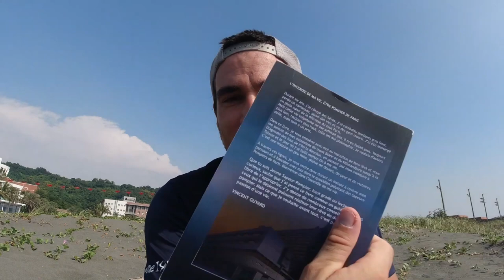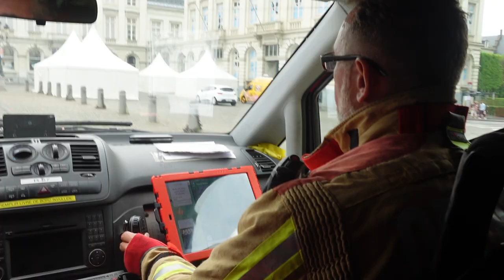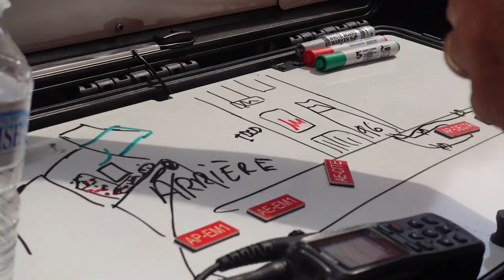Reportage Pompier : Sur Cet Incendie, Les Pompiers Ont Eu Très Chaud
Dans ce nouveau reportage pompier, je vous partage 2 interventions ! Vous verrez, Sur Cet Incendie, Les Pompiers Ont Eu Très Chaud...

Nous allons notamment aborder les sujets suivants :
00:00 intro de mon reportage pompier
00:27 le livre de Vincent Firelife : l'incendie de ma vie
01:56 intervention pompier : accident de la circulation
02:57  reportage pompier : accident de voiture
05:33 Sur Cet Incendie, Les Pompiers Ont Eu Très Chaud
06:41 intervention pompiers de Bruxelles, incroyable incendie
12:06 les coulisses d'une intervention des pompiers
13:51 la tempête Alex... mon reportage pompier

Dans ce reportage sapeur-pompier, vous verrez que sur cet incendie, les pompiers ont eu très très chaud !!

🔥 🔥 Mon histoire : 🔥 🔥

Vincent Guyard